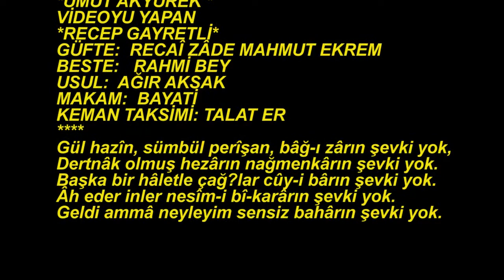Umut AKYÜREK-Gül Hazin Sümbül Perişan Bağ-ı Zarın Şevki Yok (Kem.Tak.Talat ER)(BAYATİ)R.G.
SOLİST:
*UMUT AKYÜREK *
VİDEOYU YAPAN
*RECEP GAYRETLİ*
GÜFTE:  RECAÎ ZÂDE MAHMUT EKREM
BESTE:   RAHMİ BEY
USUL:  AĞIR AKSAK
MAKAM:  BAYATİ
KEMAN TAKSİMİ: TALAT ER
Gül hazîn, sümbül perîşan, bâğ-ı zârın şevki yok,
Dertnâk olmuş hezârın nağmenkârın şevki yok.
Başka bir hâletle çağ?lar cûy-i bârın şevki yok.
Âh eder inler nesîm-i bî-karârın şevki yok.
Geldi ammâ neyleyim sensiz bahârın şevki yok.